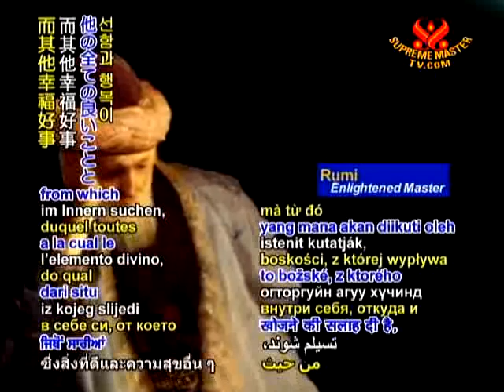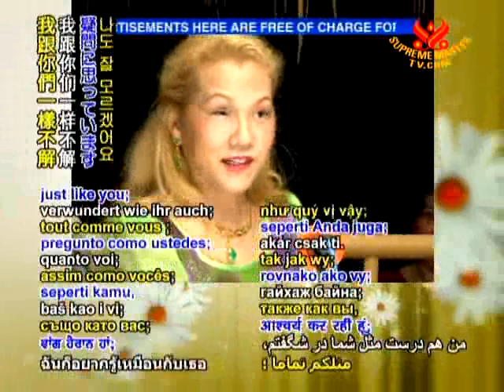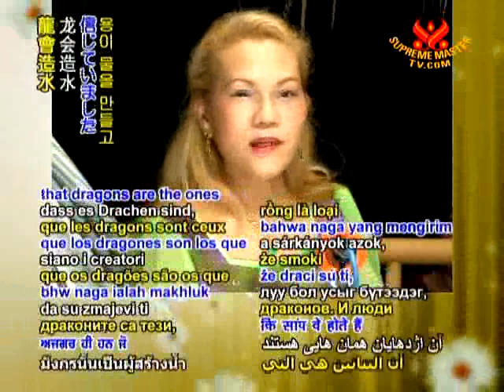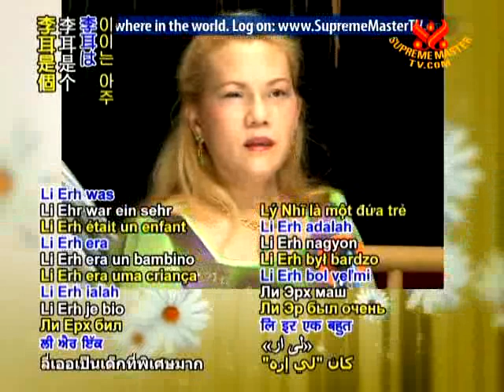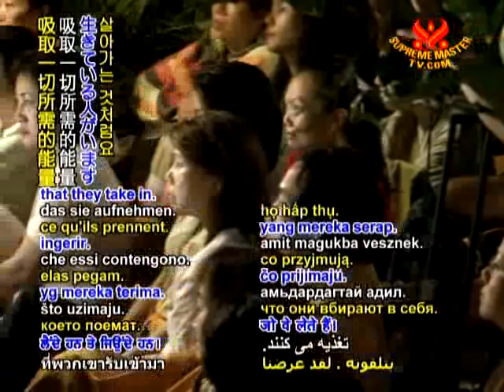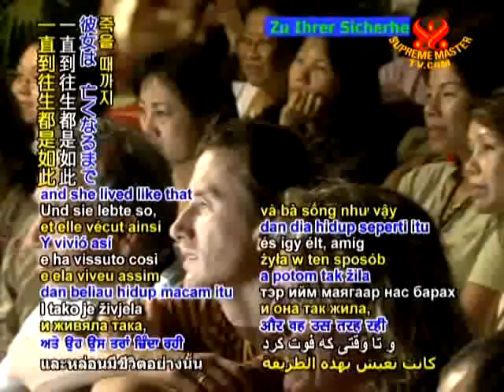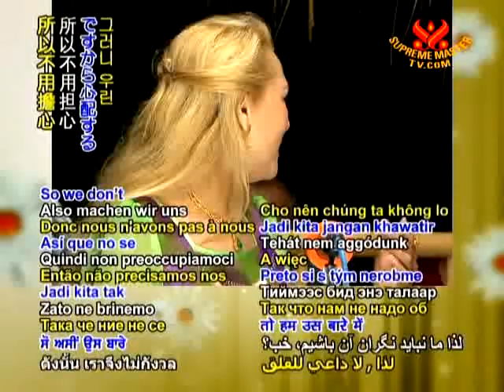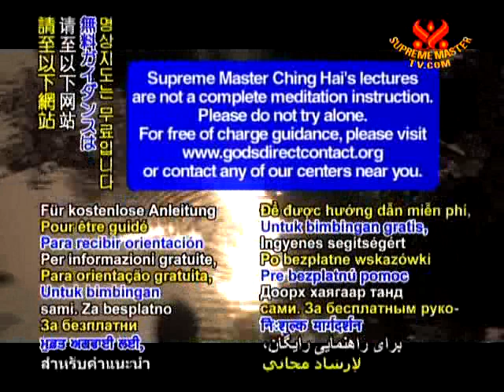The Legend of Lao Tzu 2 4